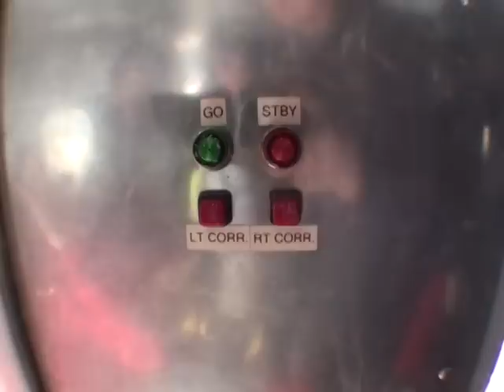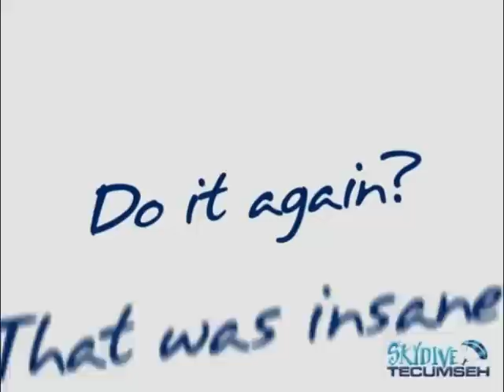Skydive video & parachute jump from an airplane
My Human Flight at Skydive Tecumseh, Michigan. Official skydive video and extreme parachute jumping from an airplane